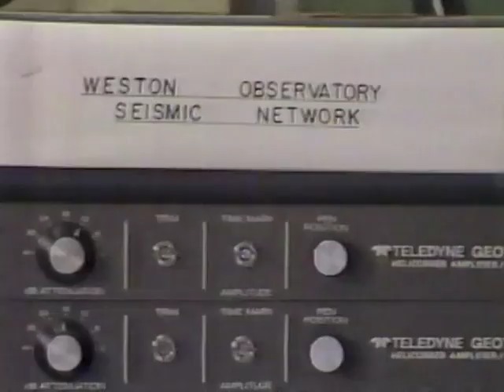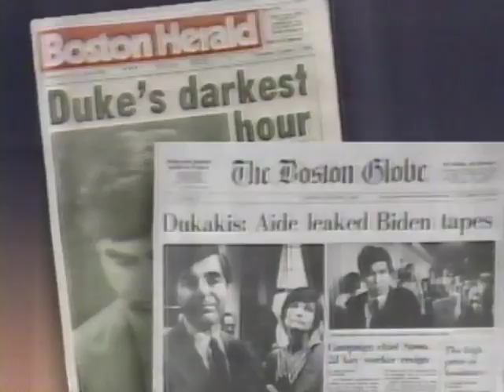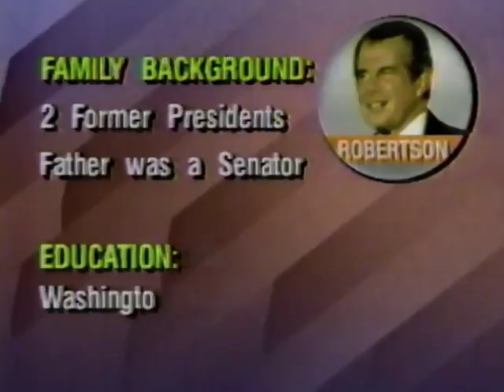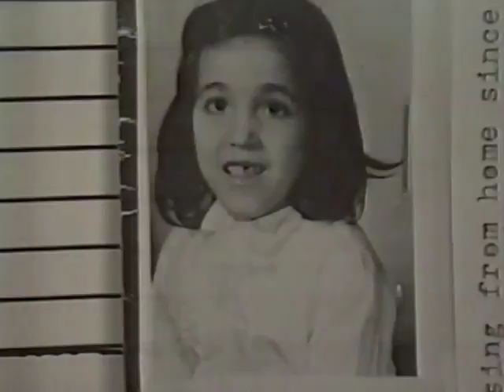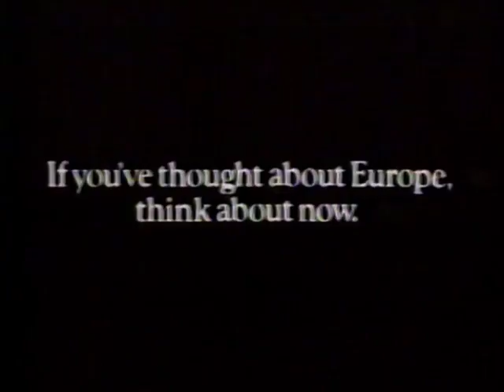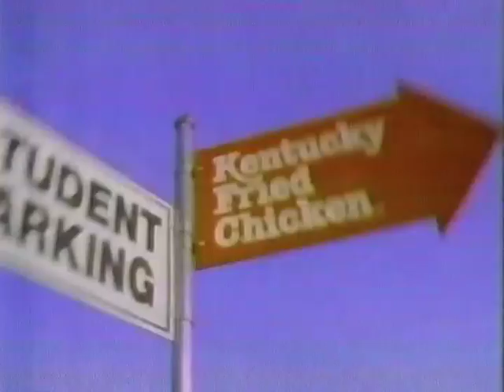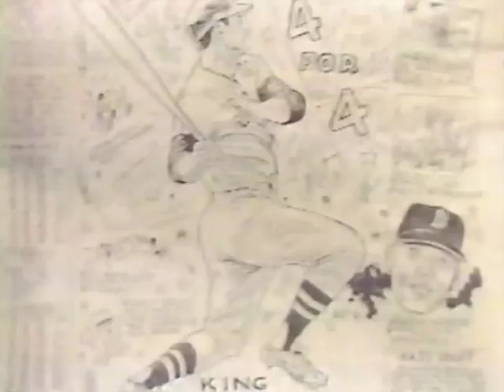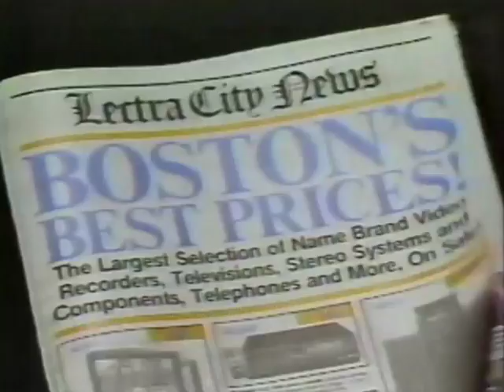New Center 5 With Chet & Nat October 1, 1987 Los Angelas Earthquake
WCVB Channel 5 Boston with Natalie Jacobson and Chet Curtis along wit Dick Albert from October 1, 1987. Stories of the day are the Southern California earthquake, (not the famous L.A. nor San Francisco Earthquake, but one smaller quake outside of Los Angeles),  The Dukakis presidential run, Pat Robertson presidential run, the Judge Bork hearing, NFL strike of '87, and a look back at the red Sox 1967.